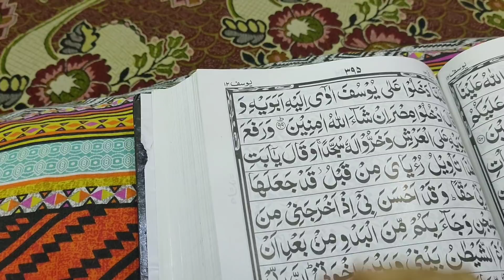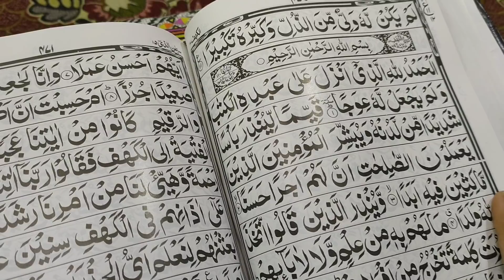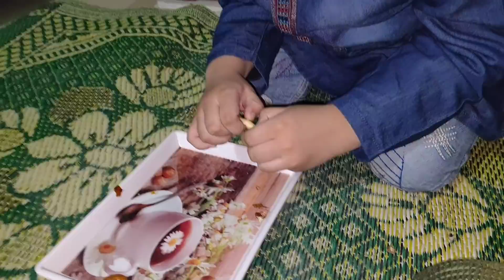5Kg Qorma Ghar Mai Banaya , Giarwi Ki Niyaz - Guriya ki Duniya ♥️